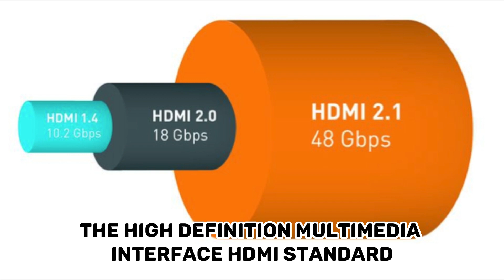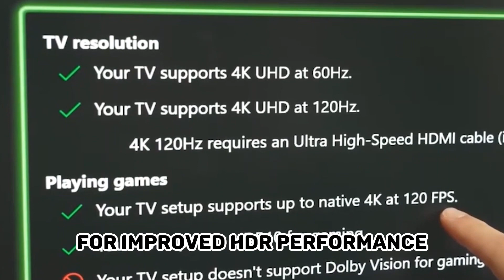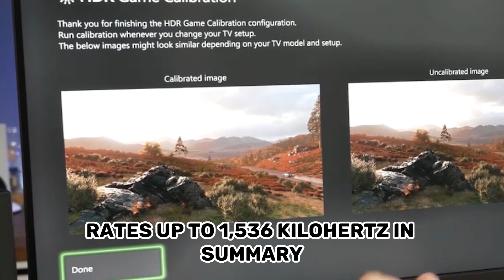HDMI 2.0 vs HDMI 2.0b: What's the Difference?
Are you confused about the difference between HDMI 2.0 and HDMI 2.0b? In this video, we'll break down the key differences between these two HDMI standards, including:

  -  Resolution: What's the maximum resolution supported by each standard?

  -    Frame rate: How many frames per second can each standard support?

  -    HDR: Which standard supports HDR?

  -   Audio: How many audio channels does each standard support?

  -  Bandwidth: How much bandwidth does each standard require?

We'll also discuss which standard is right for you, depending on your needs and devices.

Whether you're a gamer, a videophile, or simply curious about HDMI, this video is for you!